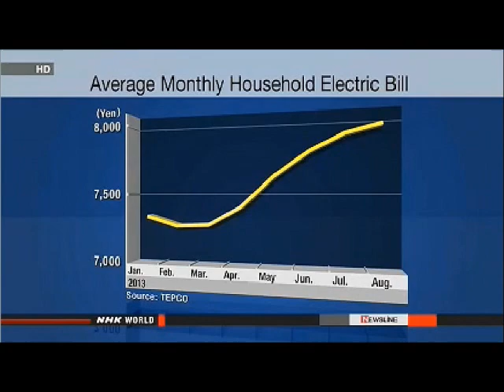News From The Meltdowns: leaks Leaks & MORE LEAKS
SUGA: TEPCO MUST STOP LEAK QUICKLY

Chief Cabinet Secretary Yoshihide Suga says the government will instruct the operator of Fukushima Daiichi to do a quick and secure job in preventing further leaks of radiation-tainted groundwater into the sea.

 Tokyo Electric Power Company admitted for the first time on Monday that tainted water is seeping into the sea from the plant site, based on its analysis of water levels underground and in the adjacent sea.

 High levels of groundwater contamination have been identified since May at the plant's monitoring wells.

 Suga told reporters after the Cabinet meeting on Tuesday that the government views this as a grave matter.
 He said the government will urge TEPCO to take necessary measures immediately and appropriately.

 Suga said TEPCO had submitted some data to the Nuclear Regulation Authority last Thursday, but they were still not sufficient proof of leakage at that point.

 He said the government believes that data should be made open to the public immediately, and that it will have the economy and industry ministry instruct the utility on transparency.

 Economy and industry minister Toshimitsu Motegi criticized TEPCO, saying its release of data was too slow.

FISHERMEN IN FUKUSHIMA ANGRY AT TEPCO OVER LEAK

Fishermen in Fukushima have expressed anger at Tokyo Electric Power Company's acknowledgement on Monday that contaminated underground water is seeping into the ocean.

 About 100 fishermen attended a private briefing session on Tuesday by the operator of the crippled Fukushima Daiichi nuclear plant.

 Officials from the utility reportedly said the contaminated water hasn't spread much. They also explained their plan to build walls along the coast to prevent tainted water from leaking into the ocean.

 Some fishermen reportedly said Tokyo Electric Power Company officials may have deliberately concealed the information. Others said they cannot trust the firm.

 Fishermen are also worried about the impact of the announcement on their plan to resume fishing on a trial basis in September.

 The head of a local fisheries cooperative said they will not be able to reassure consumers by drawing a line in the sea to separate safe and contaminated areas.

 He said TEPCO's announcement has dealt a serious blow to their plan to resume fishing.

TEPCO SHOWS MEDIA WORK TO HARDEN SOIL, HALT LEAK

The operator of the crippled Fukushima Daiichi nuclear plant has shown the media the work under way to prevent radiation-tainted groundwater from seeping into the sea.

 17 reporters and cameramen were guided to the site on Monday evening. Workers, who must wear protective suits and masks, are doing most of the work after sunset to avoid heatstroke.

 Tokyo Electric Power Company has been injecting chemicals into soil along the embankment separating the plant site from the ocean to solidify it and prevent further radioactive groundwater from seeping through.

 The work started after radioactivity spiked in the plant's monitoring wells near the sea in May.

 The reporters were allowed to watch the work only for about 30 minutes from inside a bus due to radiation at the site.

 TEPCO officials say levels of radiation there are as high as 200 microsieverts an hour. At that level, 5 hours of exposure is equivalent to the amount allowable for an ordinary person in one year.

 Under lights, the workers were signaling to each other to operate the chemical injection machinery.

 TEPCO says it is inserting the chemical solution as deep as 14 meters at 80 centimeter intervals to create 90-meter long double walls. The process is scheduled to finish by around August 10th.

 On Monday, TEPCO formally acknowledged for the first time that tainted groundwater from the Daiichi plant site is seeping into the sea.

 Fishermen in Fukushima said they were shocked to hear the announcement as it could further delay any chance of their restarting fishing.